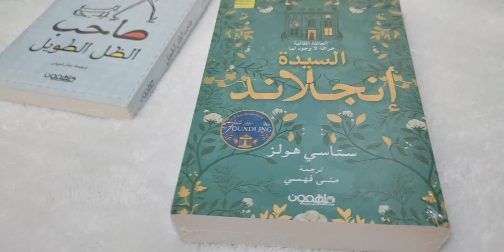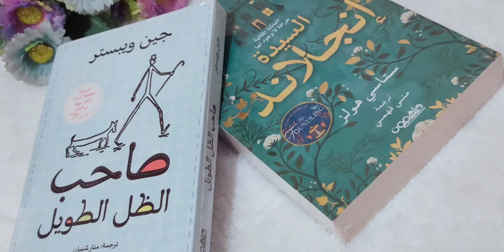review 📖📖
📚 كتاب: صاحب الظل الطويل
✒️ المؤلف: جين ويبستر

صاحب الظل الطويل أو أبي طويل الساقين، هي رواية للكاتبة الأمريكية جين ويبستر. تدور أحداث القصة حول فتاة يتيمة اسمها جودي أبوت، التي تحصل على منحة للدراسة في مدرسة لينكولن الثانوية من قبل شخص لا تعرفه، اسمه المستعار هو جون سميث وقد ابتكرت له اسم “صاحب الظل الطويل” فهي لم تستطع أن تراه وتشكره، فقط رأت ظله الطويل. المقابل الوحيد الذي اشترطه سميث على جودي مقابل المنحة هو أن تقوم بمراسلته مرة واحدة كل شهر، بدون أن تتوقع رداً منه على رسائلها بالضرورة.

📌متوفرة الان في مكتبة_الفيروز 📖
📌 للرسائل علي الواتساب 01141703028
📍زورونا فى ٩ شارع ١٥١ ميدان الحرية المعادى.
📍زورونا في شارع الإتحاد مع تقاطع شارع 68 متفرع من شارع حسانين دسوقى.

📚 كتاب: السيدة إنجلاند
✒️ المؤلف: ستاسي هولز

في المنزل. مع العائلة” غرب يوركشاير، 1904م. عندما تقبل روبي ماي، المربية حديثة التخرج، وظيفة الاعتناء بأطفال تشارلز إنجلاند وزوجته ليليان إنجلاند الثريَّان، سليلا أكبر أصحاب المصانع، فإنها تأمل أن تكون تلك هي البداية الجديدة التي تحتاجها. ولكنها إذ تندمج في الحياة بمنزل هاردكاسل القصي، يتضح لها أن شيئا ما لا يستوي حول الجميلة والغامضة، سيدة إنجلاند. ليليان، النائية والمنطوية على نفسها، لا تظهر كثير اهتمام بأطفالها أو زوجها الجذَّاب، وهي أبعد ما يكون عن الزوجة المثالية التي كانت روبي تتوقعها. وإذ يُرحب تشارلز الدافئ والحيوي بروبي في العائلة، تجبرها سلسلة من الأحداث الغريبة على التشكيك في كل شيء ظنت أنها تعرفه. وحين ينبذها الخدم ويغمرها القلق أكثر فأكثر من توقف أختها عن إرسال أخبار العائلة، تجد روبي نفسها مجبرة على مواجهة مخاوفها حتى لا يكرر التاريخ نفسه. ففي النهاية، هي أكثر من يعرف أنه لا وجود لما يسمى بالعائلة بالمثالية. بحبكة تشويقية مثيرة، تصور رواية سيدة إنجلاند الزواج في العهد الإدواردي، فتنسج قصة ساحرة عن الرجال والنساء، والنفوذ والتحكم، والشجاعة، والحقيقة، والخداع بأظلم صوره. هذه الرواية الثالثة لستايسي هولز، والتي تقع أحداثها وسط المناظر الطبيعية الخلابة لغرب يوركشاير، تثبت أنها من أكثر الروائيات الجدد تشويقا وسحرا في عصرنا.